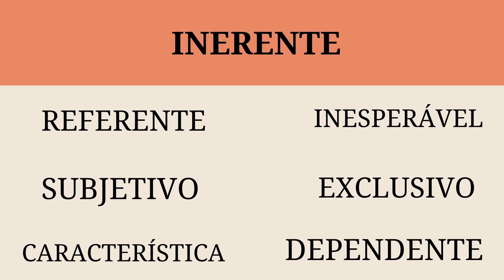Significado de Inerente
Significado dicionário:
ADJETIVO
1. Que existe como um constitutivo ou uma característica essencial de alguém
ou de algo.
2. Ligado de modo íntimo e necessário; inseparável: responsabilidade inerente
à função.
Sinônimos:
● Inseparável, característico, dependente, subjetivo, relativo, referente,
concernente, exclusivo, entre outros.
Explicação:
Inerente está ligado a algo que pertence de forma natural a uma ser ou a um objeto,
ou seja, algo que é atribuído a ele desde do princípio de sua existência.
Exemplos:
1. A curiosidade é inerente ao ser humano.
2. É inerente os pássaros cantarem pela manhã;
3. Sentir frio, fome e sede é uma sensação natural, inerente aos seres vivos.
4. Há risco Inerente nas águas com tubarões.
5. Dirigir depois de ingerir bebidas alcoólicas é risco Inerente para possíveis
acidentes de trânsito.
Risco Inerente:
Hipótese de uma ocorrência de irregularidade, anomalias, equívocos e até mesmo
de grandes erros. O risco inerente pode ser significativo ou não, tudo dependerá do
controle dos risco.